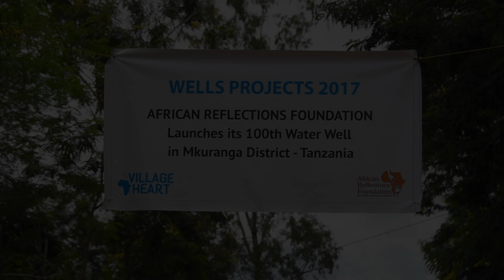WELLS OPENING 2017